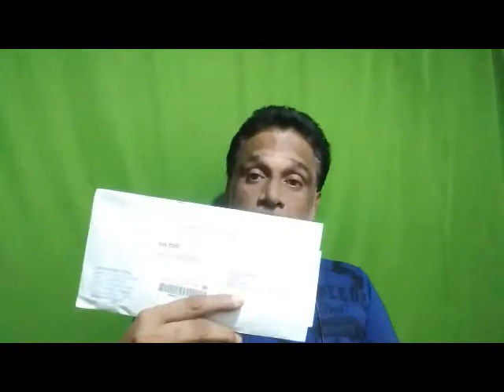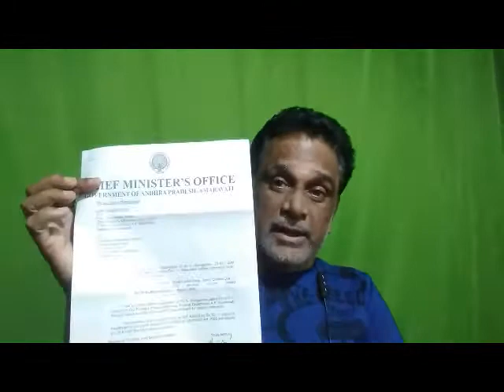6 மாதங்களில் விழித்துக்கொண்ட ஜகன் அரசு - 16 வருடங்கள் தூங்கி வழிந்த ஜெ'அரசு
6 மாதங்களில் விழித்துக்கொண்ட ஜகன் அரசு  - 16 வருடங்கள் தூங்கி வழிந்த ஜெ'அரசு

மக்கள் மேல் பாரம் சுமத்தாமல்  மானில அரசின் வருவாயை கூட்டி /நிர்வாக செலவுகளை குறைத்து /அப்படியே சனத்துக்கும் பெட்டர் கவர்னென்ஸ் கிடைக்க வழி செய்யும் யோசனைகள்.